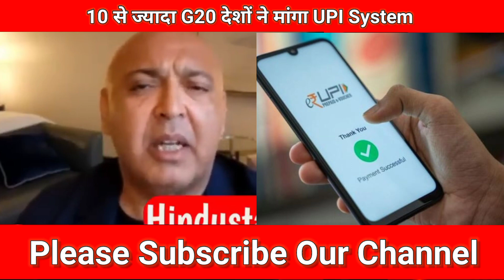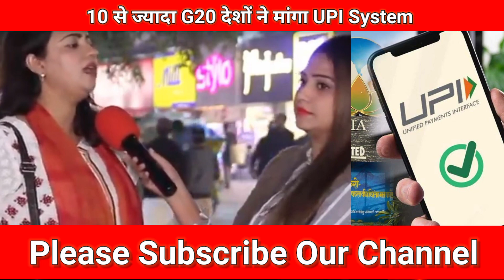Pak Media Shocked G20 Countries Want Indian UPI System